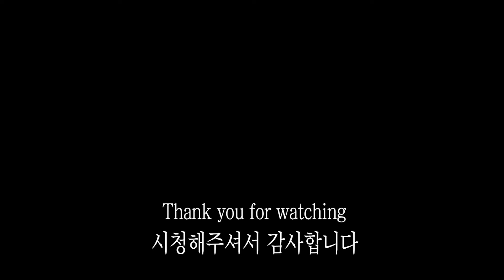힐링아트 - 포도나무 그리기, grape vine painting(Fabric Painting / Acrylic Painting / Jemsoon / 한점순아뜨리에 / 힐링미술)